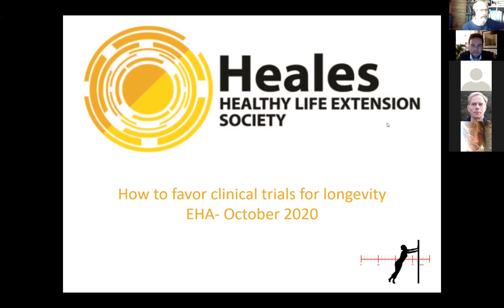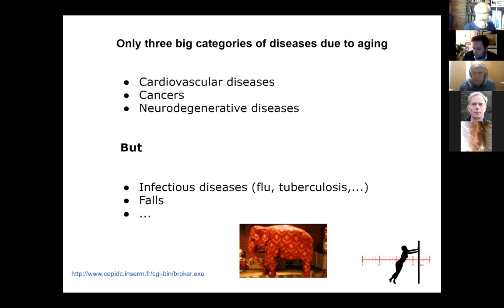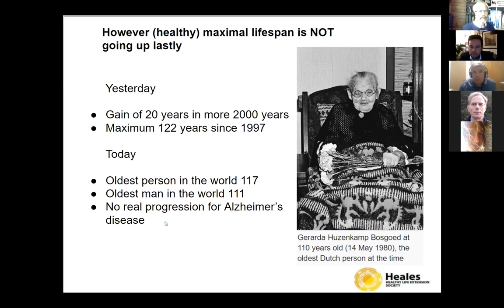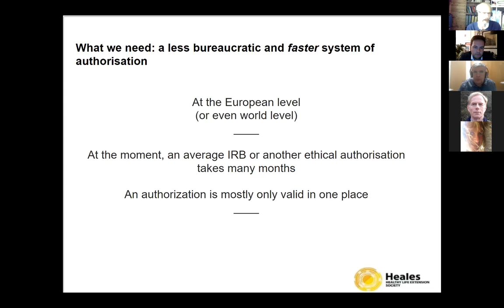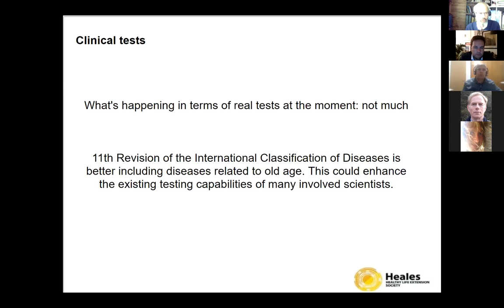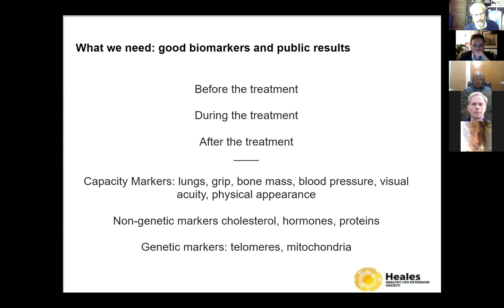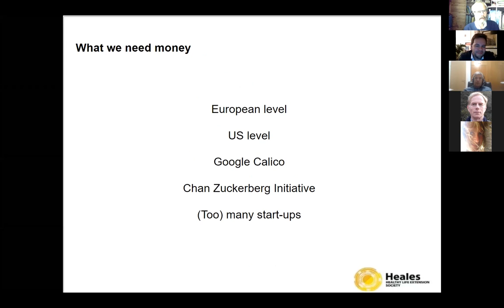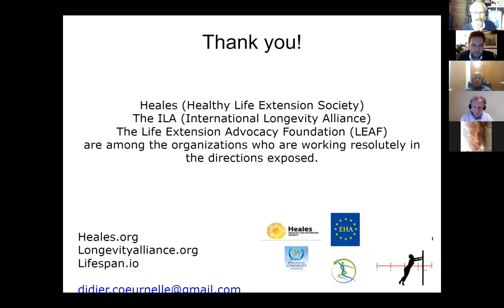EHA 2020 - 3.1. How to favor clinical tests on longevity (Didier Coeurnelle)